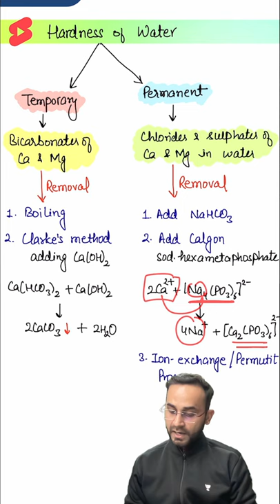Hardness of water | Unacademy Atoms | Paaras Thakur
Win a 20 Lakh college grant, 10 Cr worth prizes, get a detailed report and check

Unacademy Subscription Benefits:
1. Learn from your favourite Educator
2. Dedicated DOUBT sessions
3. One Subscription, Unlimited Access
4. Real time interaction with Educators
5. You can ask doubts in live class
6. Limited students
7. Download the videos & watch offline

Get the JEE Iconic Advantage:
1. Personal Coach
2. Study Planner & Bi-weekly Reviews
3. Dedicated Doubt Clearing Space
4. Personalized Test Analysis
5. Study Booster Sessions
6. Preparatory Study Material
7. All the Unacademy Subscription Benefits